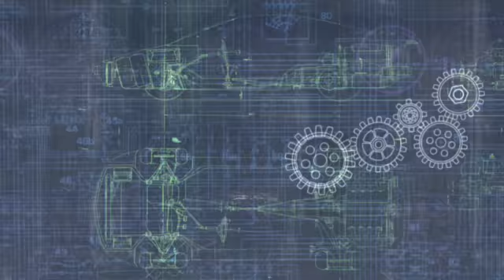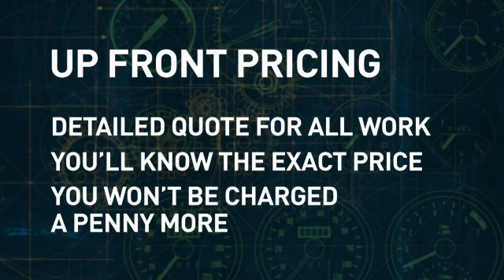Assured Service - Assured Services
Lithia makes Service easier with Assured Service!  Right Now Service - we work on your terms!